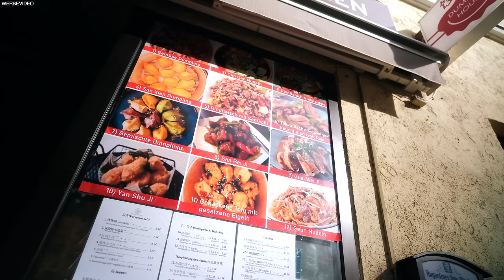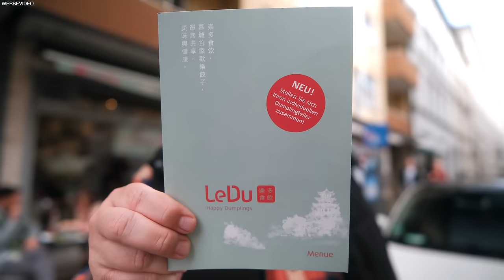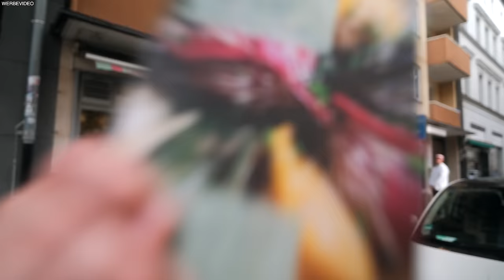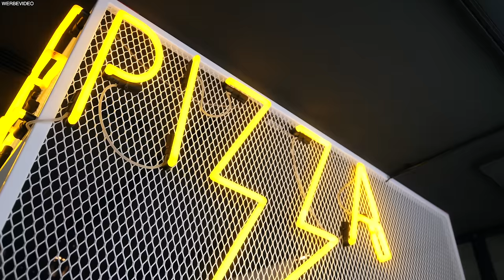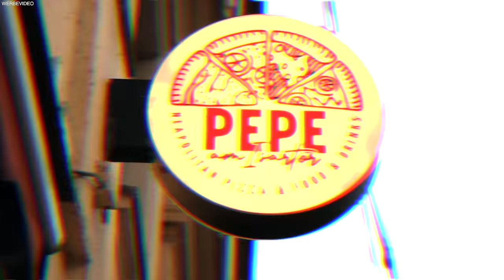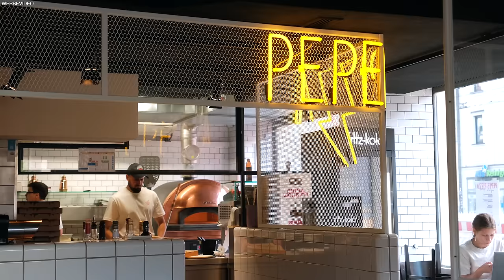Diese Foodspots in MÜNCHEN kann ich euch empfehlen! 😋😍🥟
Ich war wieder in München und habe den ein oder anderen Tipp für dich wo du unbedingt mal essen gehen solltest. Verpasse dieses Video nicht! Warst du schonmal bei einem der Spots und hast auch so positive Erfahrungen gemacht wie ich? Schreib es gerne in die Kommentare! =)

- JP1880 HOME FOR REAL MEN -
Starke Outfits für jeden Anlass gesucht?
In diesem Video trage ich Kleidung von JP1880 – der Marke für große Größen. Da ich oft gefragt werde wo ich Klamotten für meine Statur kaufe habe ich hier einen sehr guten TIPP für euch!

Lasst euch auch von JP1880 überzeugen und nutzt für eure erste Bestellung im Shop meinen
Code bernd20 um 20% auf euren gesamten Einkauf zu erhalten! (Mindestbestellwert: 29.00 €)

2. Spot - Sim Sim (Augustenstraße 74)

4. Spot - Pepe am Isator

▬ Social Media ▬▬▬▬▬▬▬▬▬▬▬▬▬▬▬

Unser Equipment:
Sony Alpha 7 III - Sony/Zeiss FE 4/16-35mm
Sony Alpha 7 III - Sony FE 1.4/35mm - DJI RS3 Gimbal
Sony Alpha 6300 - Sony 4.5-6.3/55-210mm
Mikrofon: Rode Wireless Go